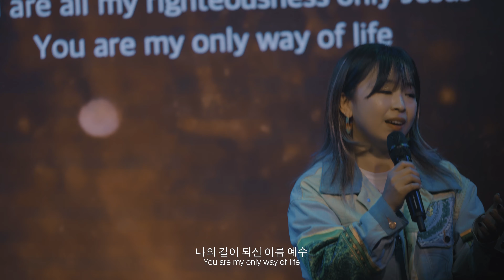[ENG SUB] 지미선 - 주가 보이신 생명의 길 (The path of life the Lord has seen)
[ 주가 보이신 생명의 길 (The path of life the Lord has seen)]

(lyrics)

나의 길 오직 그가 아시나니
My way one that You will make for me
나를 단련하신 후에
As You will test me with Your fire
내가 정금같이 나아오리라
Live a good I will shine through

주가 보이신 생명의 길 나 주님과 함께
The way of life through Jesus will always be with you
상한 맘을 드리며 주님 앞에 나아가리
I give broken heart to You and bow down before You
나의 의로움이 되신 주 그 이름 예수
You are all my righteousness only Jesus
나의 길이 되신 이름 예수
You are my only way of life

(credit)

:: WLW (Whole Life Worship)
Vocal JI Mi Seon (지미선)

:: Production
Mix/Mastering by Jhan@HanStudio
Designed by Lee chae hyun (이채현)
Video by Kim jae hyun (김재현)

[WIST Service]
• 장소: 홍대 H-Stage (서울 마포구 와우산로 97 지하 2층)